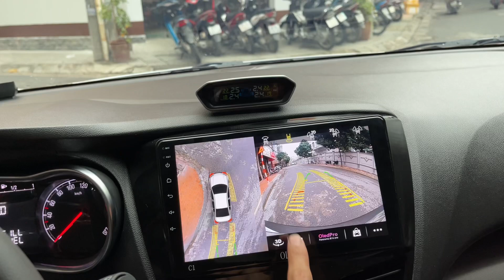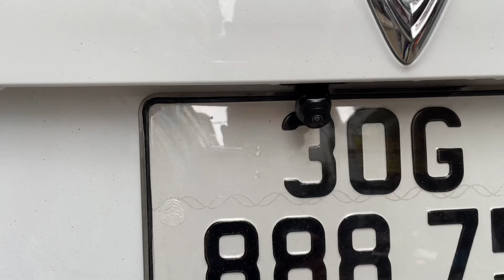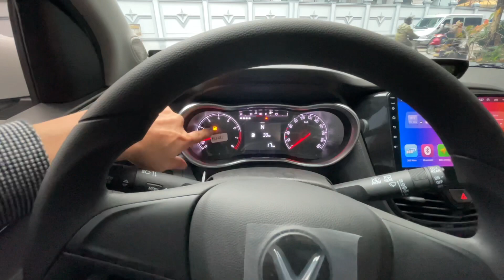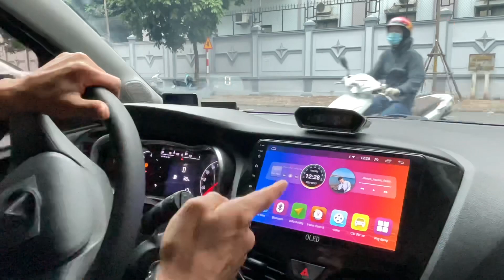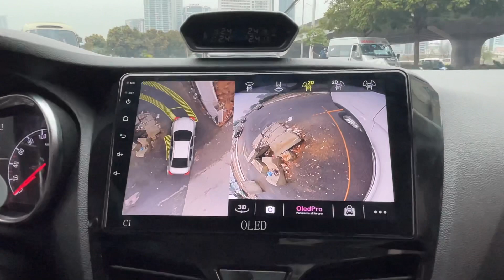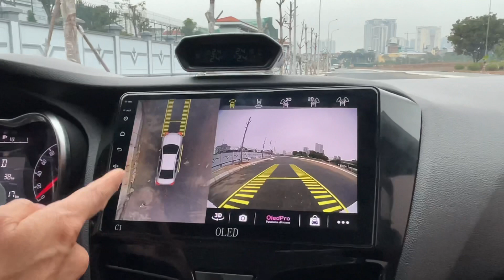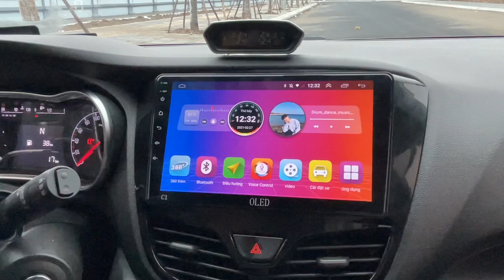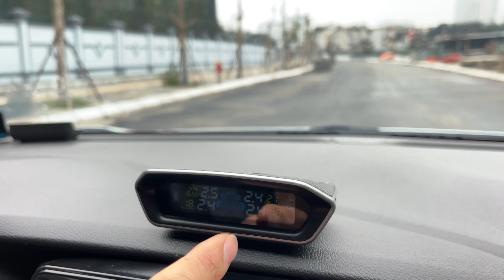VINFAST FADIL 2021 | Những trang bị đáng Đồng Tiền Bát Gạo nhất - Công nghệ nhất phân khúc A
Tổng hợp các món nên độ nhất cho Vinfast Fadil 2021 - Những món chính ???